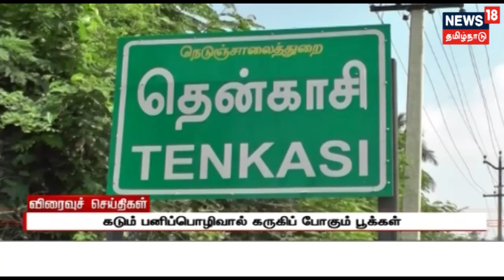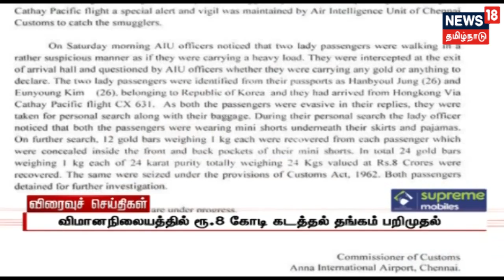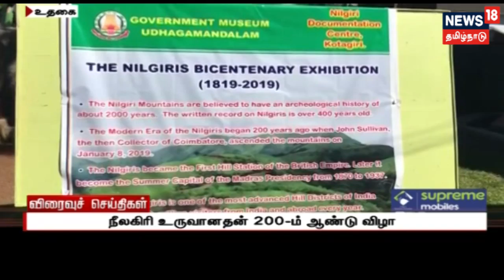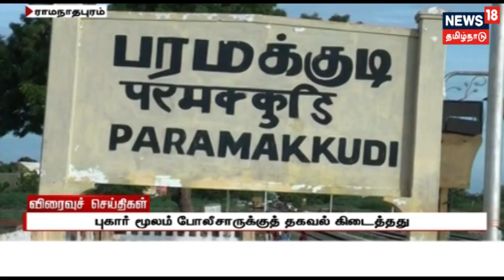எக்ஸ்பிரஸ் 18 விரைவுச் செய்திகள் | Top Express 18 News | 12.01.2019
எக்ஸ்பிரஸ் 18 விரைவுச் செய்திகள்